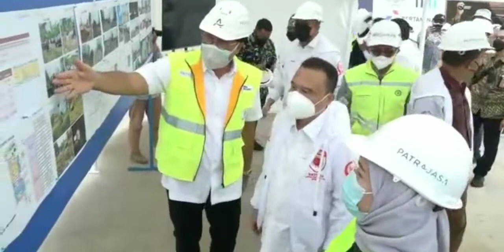Sufmi Dasco Ahmad Tinjau Rumah Sakit Khusus Covid-19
Satgas DPR Meninjau RSPP Modular Khusus Covid

Jakarta - Wakil Ketua DPR RI Sufmi Dasco Ahmad melakukan peninjauan ke Rumah Sakit Modular milik Rumah Sakit Pusat Pertamina (RSPP), Jakarta Barat, Jumat (12/7)

Koordinator Satgas Lawan Covid-19 DPR itu dalam kunjungannya didampingi Direktur Penunjang Bisnis PT Pertamina (Persero) Dedi Sunardi dan Direktur Utama PT Pertamedika Dr. dr Fathema Djan Rahmat.

Rumah Sakit Pusat Pertamina (RSPP) Modular khusus Covid -19, dibangun oleh Pertamina dengan pengerjaan PT Wijaya Karya, pengerjaan diatas lahan 4 hektare dan yang baru digunakan 1,5 hektare.

Dasco menjelaskan, RSPP Modular dapat memenuhi kebutuhan sebanyak 200 kamar ICU dan 118 kamar perawatan non ICU. Ia mengapresiasi pembangunan RSPP Modular yang cepat dan progres report yang baik.

"Ya kita apresiasi sekali, bahwa hari ini kita meninjau kesiapan Rumah Sakit Modular khusus Covid yang dibangun oleh pertamina dengan pengerjaan Wijaya Karya, dalam waktu yang singkat dilahan total 4 hektar baru digunakan 1,5 hektar  untuk kebutuhan  200 ICU dan 118 kamar perawatan yang tidak masuk ICU," kata Dasco kepada wartawan, di RSPP, Jakarta, Jumat (16/7).

Setelah melihat desain dari RSPP Modular, Dasco menjelaskan ada hal yang menarik dari Rumah Sakit tersebut adalah terdapat nya banyak kaca untuk melihat view keluar gedung Rumah Sakit, sehingga diharapkan dapat mengurangi stres para pasien.

Dasco menyampaikan bahwa RSPP Modular ini akan efektif digunakan dalam waktu 2 minggu kedepan secara bertahap dapat menerima Pasien Covid - 19.

"Kalau menurut kawan kawan dari pertamina sama Wijaya karya, efektif  2 minggu kedepan secara bertahap akan mulai di operasi kan untuk memenuhi kebutuhan yang saat ini," demikian Ketua Harian DPP Gerindra, Sufmi Dasco Ahmad.

Rilis